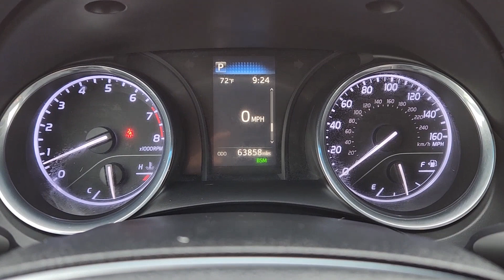2019 Toyota Camry LE TX Denison, Durant, Sherman, Bonham, Gainesville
Pre-Owned 2019 Toyota Camry LE available at Platinum Toyota located in 1920 N US Highway 75, Denison, TX, 75020. Servicing the Denison, Durant, Sherman, Bonham, Gainesville area.
Please mention the stock Y240114A when you contact the dealership for this vehicle.